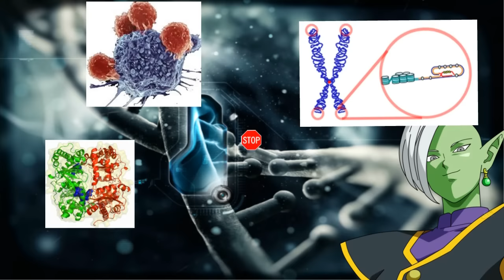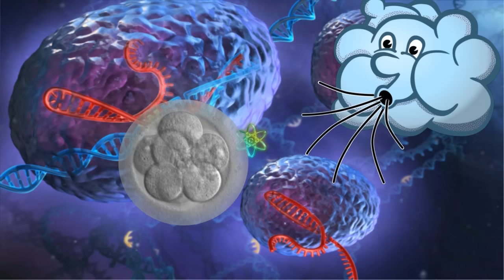L'Immortalité de Zamasu SM 11.5 +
Explication brève sur son immortalité de ZAMASU, ce KAIO MALEFIQUE CROISE AVEC UN AVOCAT